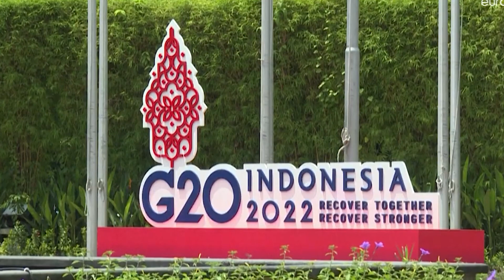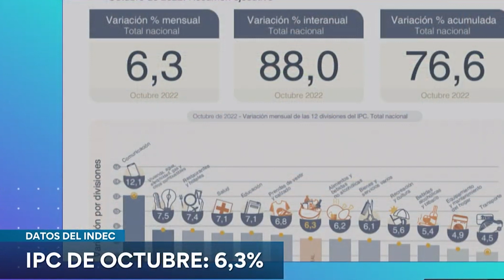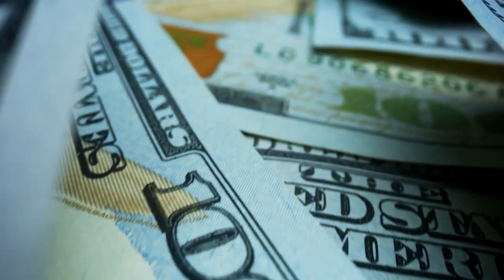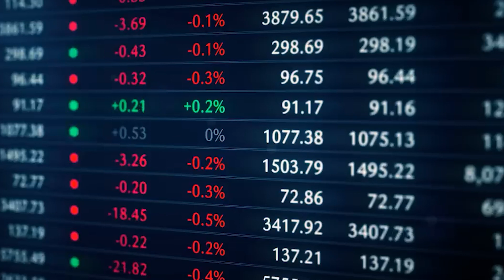El mundial de fútbol le servirá al Gobierno como escenario para actuar tras bambalina